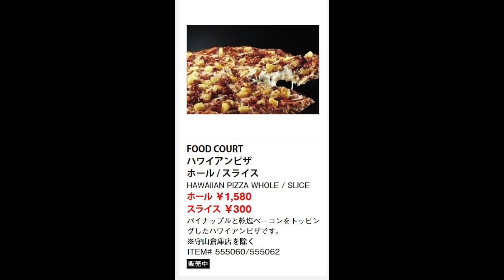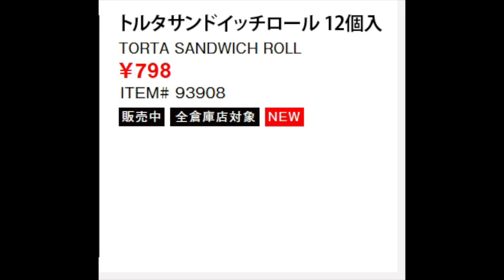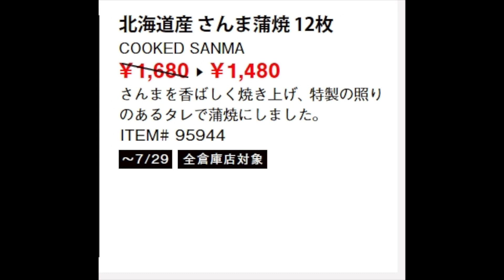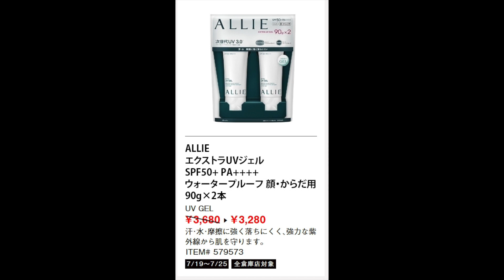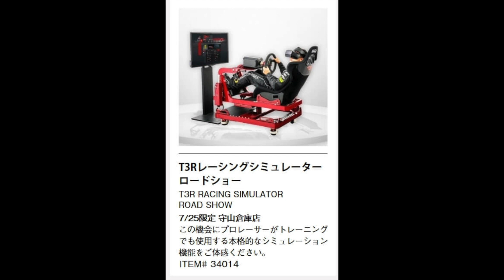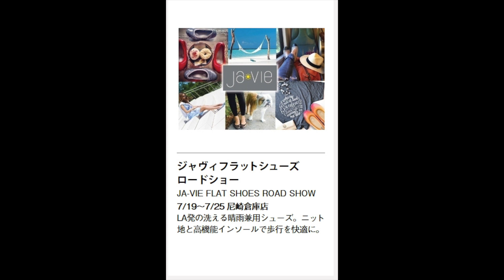2021年７月1９日〜 コストコ熊本御船倉庫店を含む割引商品商品のご紹介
GoPro ８
　　　   　 iPhone　11Pro Max
　　　　　Canon 　M100